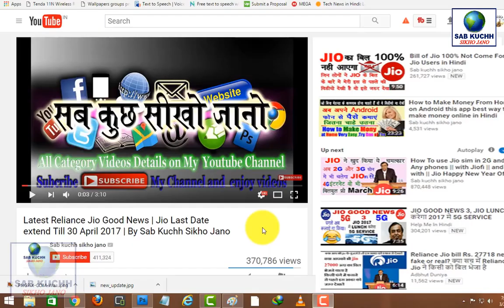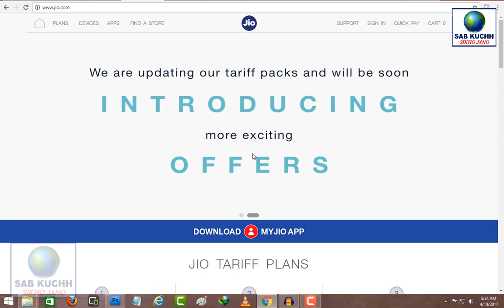! BREAKING NEWS ! Now Jio Summer Surprise Subscription Date Finally The End |By Sab Kuchh Sikho Jano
मेरे प्यारे प्यारे दोस्तों इस वीडियो में हम  आप के लिए एक ब्रेकिंग न्यूज़ लाएं हैं जिओ समर सरप्राइज़ के बारे में तो वो क्या है यही हम आपको अपने इस वीडियो में बताएंगे उम्मीद करते हैं वीडियो आप को पसंद आएगा और आप इसे लाइक और शेयर जरूर करेंगे

दुनिया के पांच सबसे बड़े सांप || Top 5 Biggest Snakes in The World

My dear dear friends In this video we have brought a breaking news for you. About the Jio Summer Surprise, we hope you will tell us in this video that you will love the video and you will definitely like it and share it.

It is our only hope that you and your family are happy